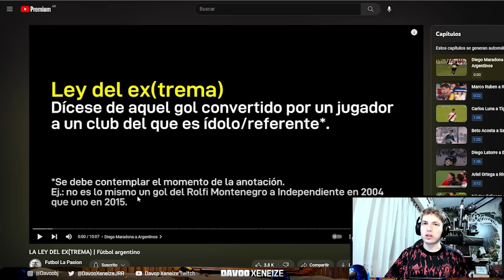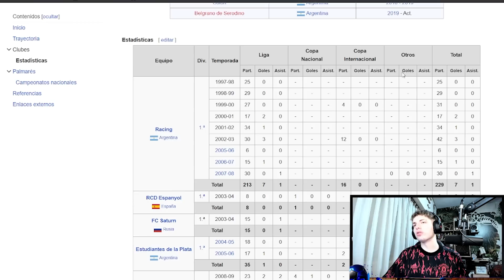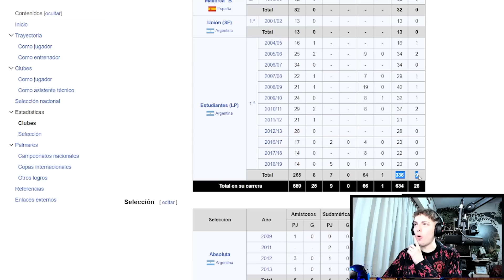DAVOO XENEIZE REACCIONA A LAS MEJORES LEY DEL EX (FUTBOL ARGENTINO)